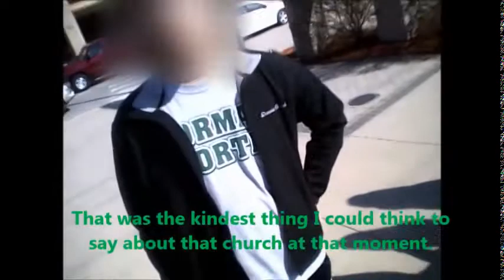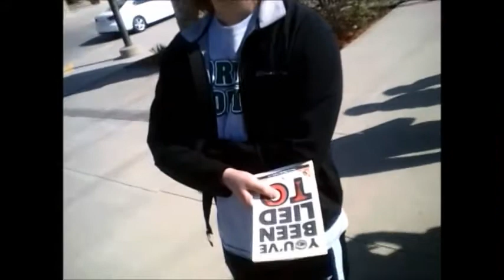Do You Love Jesus That Much?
That you would do anything He told you to do?
Project Frontlines, 26 March 2014